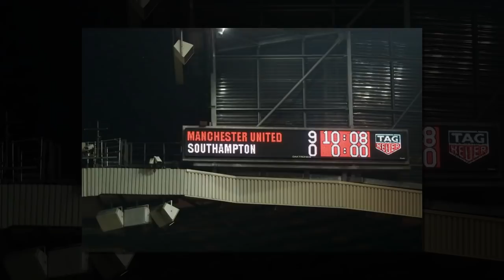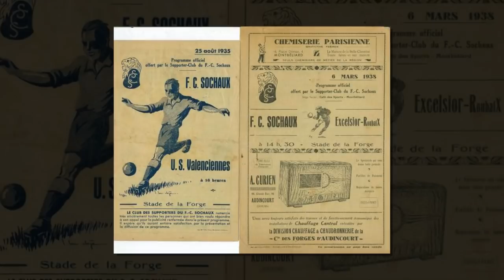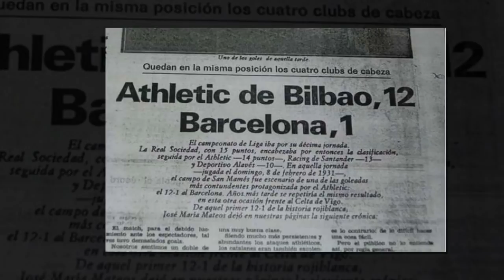สรุปข่าวแมนยูฯ 4/02/2564 : สถิตินี้ผีไม่ฟรุค ฝีมือล้วนๆ ขอบอก